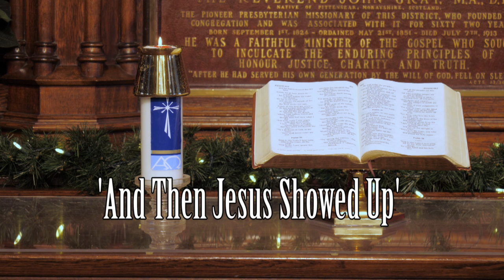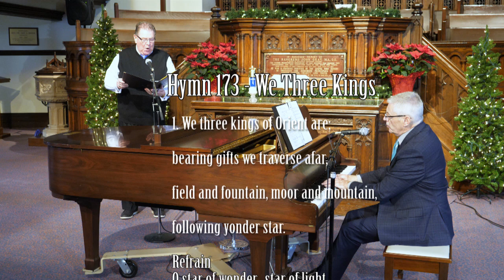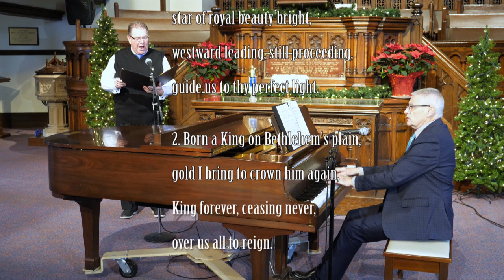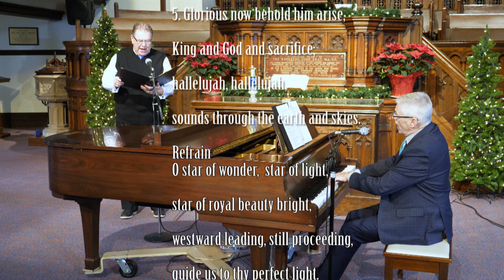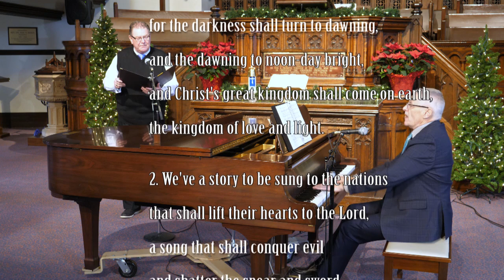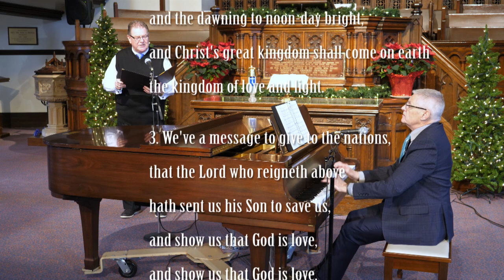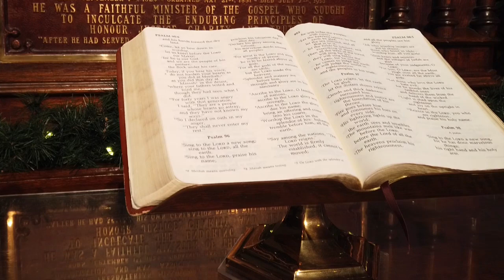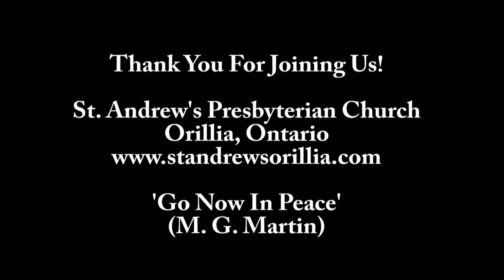St Andrew's Jan 3 2021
Welcome to St. Andrew's Presbyterian Church for the first Sunday of the New Year! The message this morning by Rev Dr Jim Sitler is "And Then Jesus Showed Up".  This week's scripture reading is Matthew 2: 1-12.  Music Director Marshall Martin is joined today by Brent Whetham.